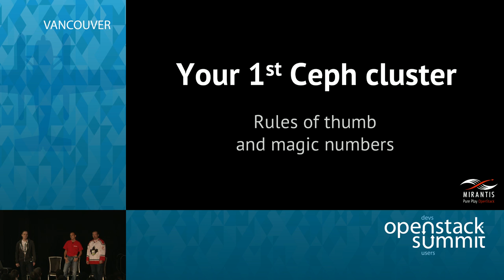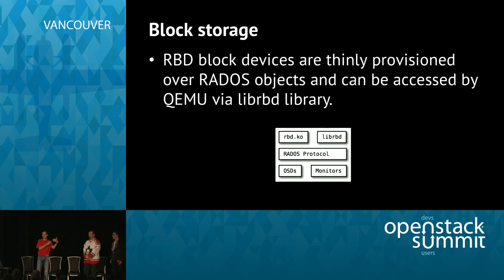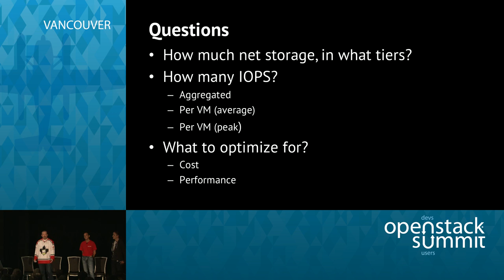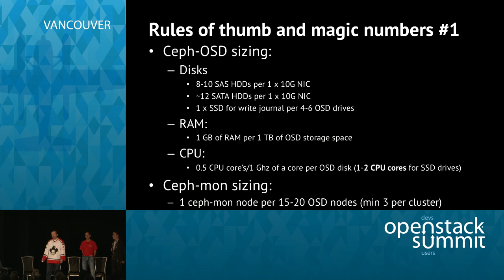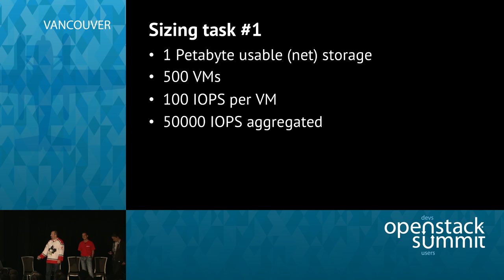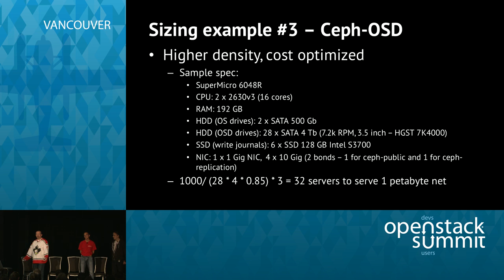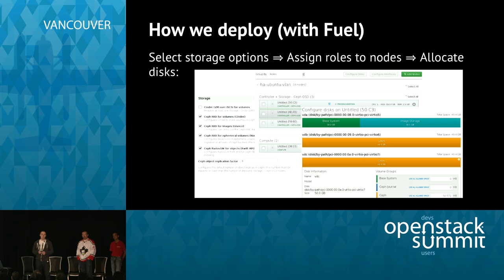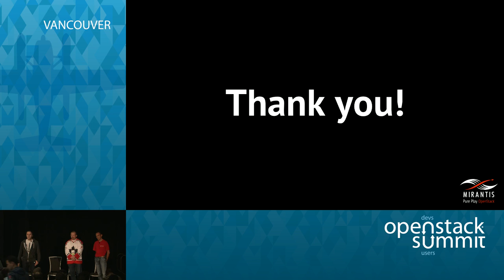Building Your First Ceph Cluster for OpenStack— Fighting for Performance, Solving Tradeoffs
Over the course of the last 12 months, Ceph has enjoyed the growing perception of becoming a "default" open-source scale-out storage platform to power all storage-related aspects of an OpenStack cloud (block, object, image, ephemeral&mdash;you name it).